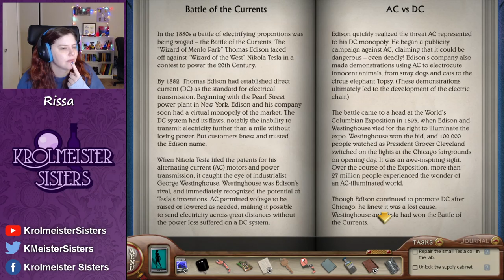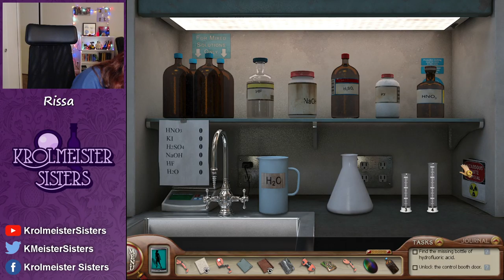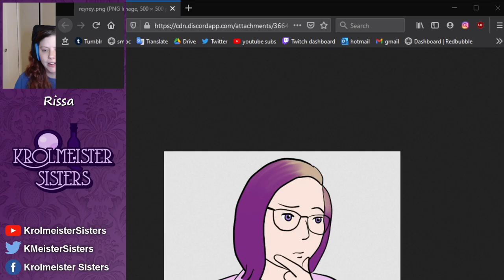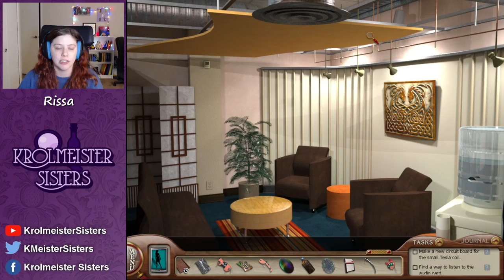Rissa Streams: Deadly Device ft Dr. Rey-Rey | 100% All Trophies | Pt 2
Rissa plays The Deadly Device with special guest Dr. Rey-Rey! This is a 100%, All Trophies, All Awards playthrough